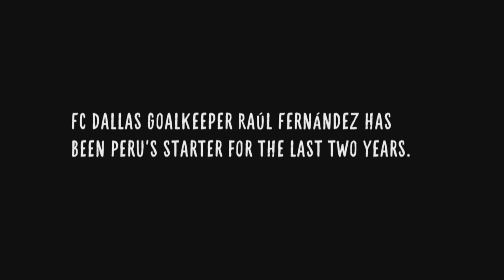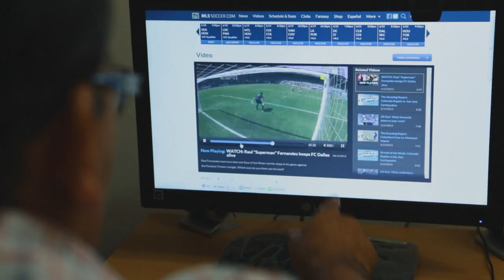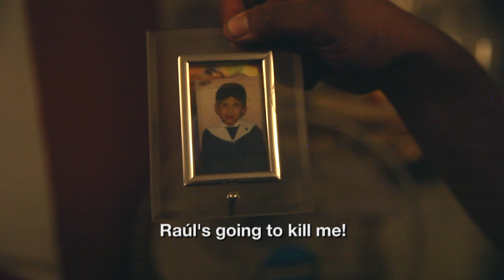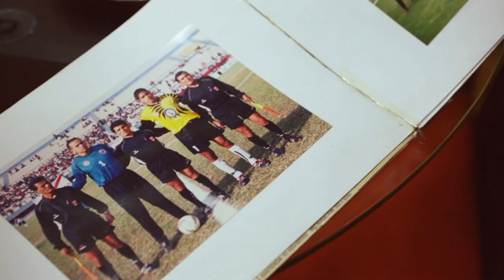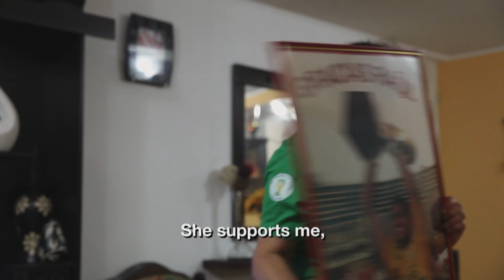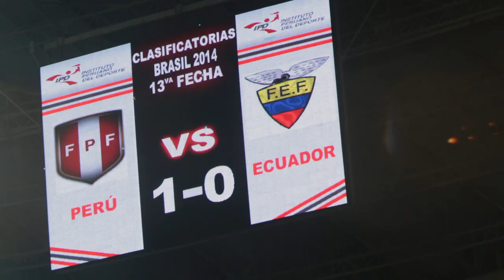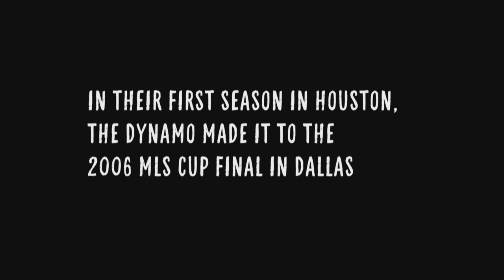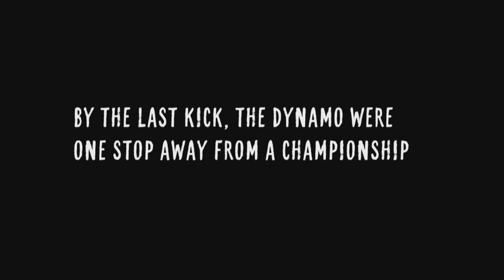Raul Fernandez & Houston Dynamo | MLS Insider, Episode 2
Raul Fernandez grew up dreaming of playing for the Peruvian national team.  Now as a member of FC Dallas he has the opportunity to help his country reach the 2014 World Cup.

In 2006 the San Jose Earthquakes relocated to Houston to become the Dynamo.  When Houston's newest team reached the 2006 MLS Cup, supporters rallied together to make the journey to Dallas.